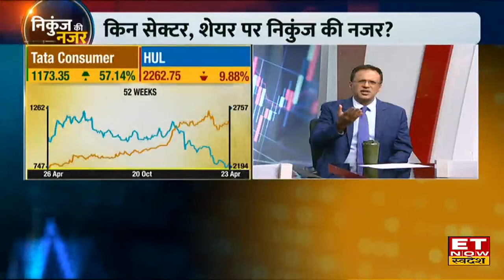Nikunj Dalmia on FMCG Sector : HUL, Tata Consumer Stocks में निवेश करें या नहीं? | ET Now Swadesh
ET Now Swadesh के एडिटर इन चीफ, निकुंज डालमिया (Nikunj Dalmia) ने FMCG Sector पर खास विश्लेषण में बताया FMCG शेयर में कब करें खरीदारी? Tata Consumer vs HUL शेयर में निवेश करें या नहीं?